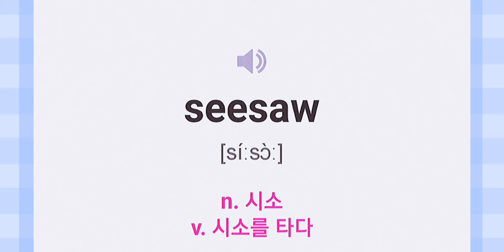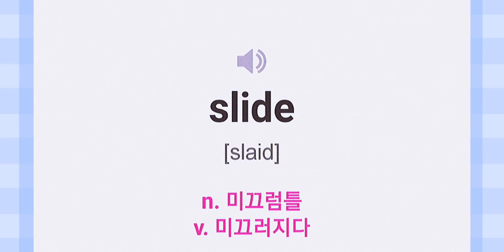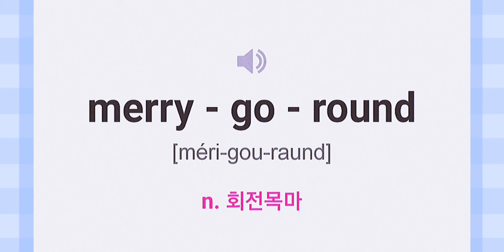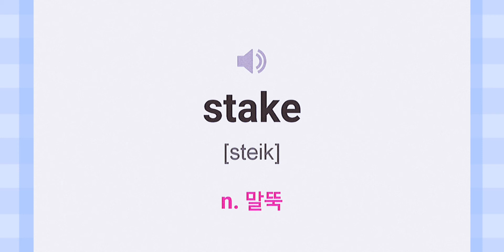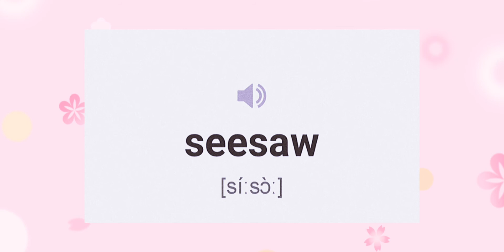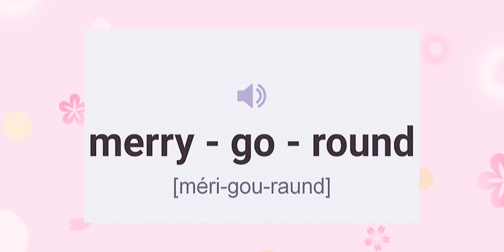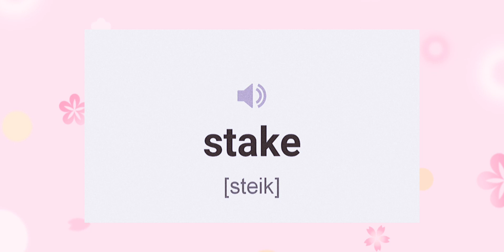[중등실력]24강 뜻실력테스트 포함/저절로 암기되는 영상